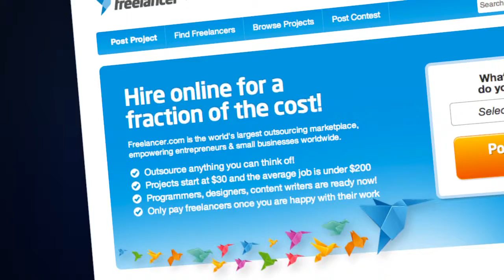Freelancer Squirrel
A funny little promotion I made for freelance.com.